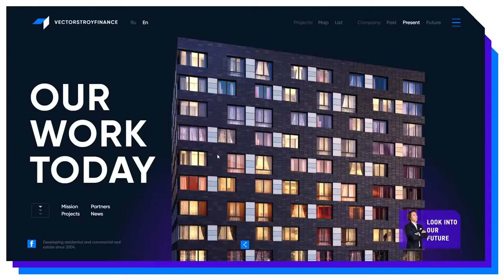vsf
vsf By Apus Agency From Russia
Development of residential and commercial real estate